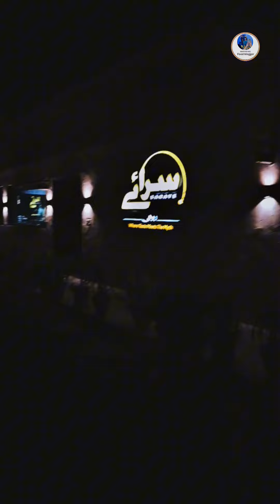Bhok se bura hal or Saraye Rohi par khaya khana